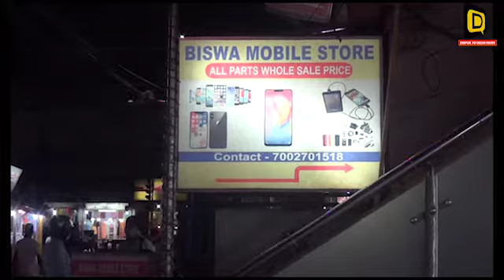‌বাইহাটা চাৰিআলিত আছুৰ মূখ্য উপদেষ্টা সমূজ্জল কুমাৰ ভট্টাচাৰ্য্য / Dispur To Delhi News 24X7